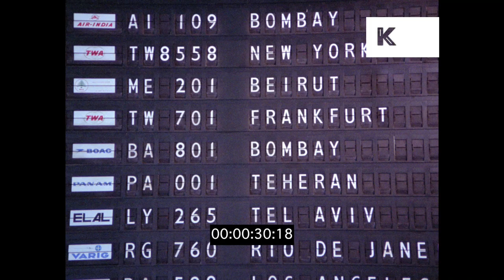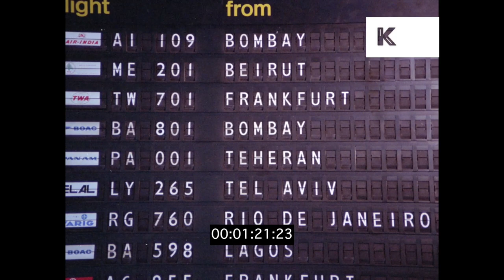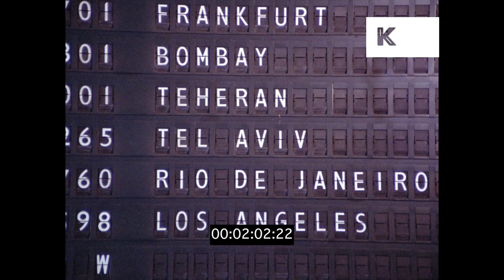1970s, Airport Departures Board, Solari Board, HD from 35mm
1970s, Airport Departures Board, Solari Board from the Kinolibrary Archive Film Collections. To order the clip clean and high res or to find out more Clip ref CHX729. 4K master from 35mm colour negative film available.

Extreme CU of Solari board flight indicator showing airlines and destinations, changing. Airlines: Pan Am, Air-India, South African Airplanes. Destinations: Bombay, Johannesburg, Paris, New York, Beirut, Houston.